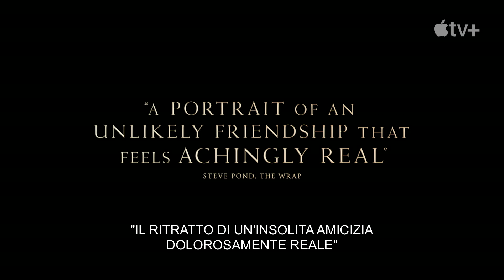"Causeway", il trailer del film con il premio Oscar® Jennifer Lawrence, dal 4 novembre su Apple TV+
Oggi Apple e A24 hanno rilasciato il trailer ufficiale di "Causeway", il nuovo film prodotto e interpretato dall'attrice Premio Oscar® Jennifer Lawrence che uscirà domani, 4 novembre su Apple TV+.

Nel film diretto da Lila Neugebauer, Jennifer Lawrence interpreta Lynsey, ingegnere militare tornata negli Stati Uniti dall'Afghanistan con una lesione cerebrale debilitante in seguito all'esplosione di un ordigno.

Nel recupero, che è lento e doloroso, deve re-imparare a camminare e riaddestrare la memoria aiutata da una custode chiacchierona, ma tenera (Jayne Houdyshell). Quando torna a casa a New Orleans, però, si trova ad affrontare ricordi ancora più angosciosi e impegnativi di quelli che ha vissuto mentre era in servizio: una resa dei conti con la sua infanzia.

Rimasta con la madre (Linda Emond), con cui ha un rapporto teso, Lynsey vorrebbe solo tornare al suo lavoro di ingegnere, ma il suo medico (Stephen McKinley Henderson) è diffidente e così, nel frattempo, trova lavoro come pulitrice di piscine. Quando il suo camioncino si rompe, incontra James Aucoin (Brian Tyree Henry), che lavora in un'autofficina e le offre un passaggio a casa; lentamente i due iniziano a fare affidamento l'una sull'altro per avere compagnia e trovare conforto e Lynsey scopre che anche James sta reprimendo i traumi del proprio passato.

L'amicizia nascente tra queste due anime danneggiate costituisce il centro e il cuore del primo lungometraggio di Lila Neugebauer: una storia tranquilla, ma devastante, e soprattutto edificante, sul venire a patti con sé stessi e sull'andare avanti.

"Causeway" è diretto da Lila Neugebauer (lo spettacolo di Broadway "The Waverly Gallery", "Maid", "The Last Thing He Told Me") e scritto da Ottessa Moshfegh & Luke Goebel e Elizabeth Sanders. Il film è interpretato da Jennifer Lawrence ("Don't Look Up", "Il lato positivo", "American Hustle - L'apparenza inganna") e Brian Tyree Henry ("Atlanta", "Bullet Train", "Se la strada potesse parlare"). Il film è prodotto da Jennifer Lawrence e Justine Ciarrocchi. Lila Neugebauer, Jacob Jaffke, Sophia Lin, Patricia Clarkson, Kirk Michael Fellows e Christopher J. Surgent sono i produttori esecutivi.